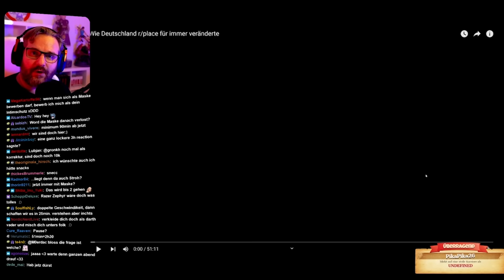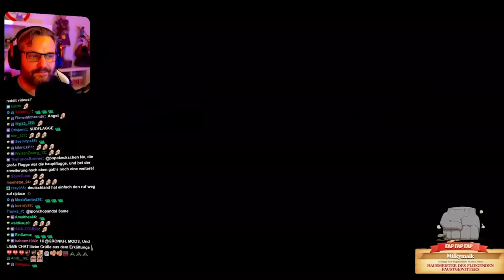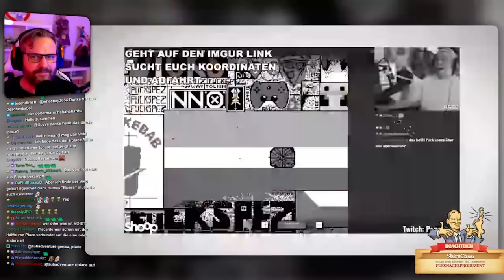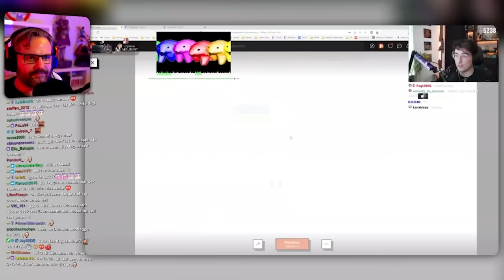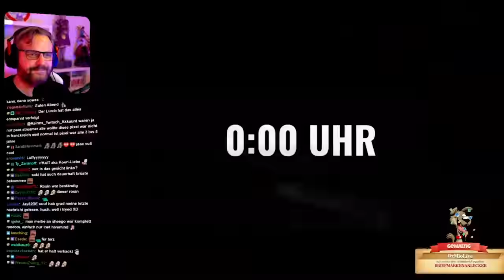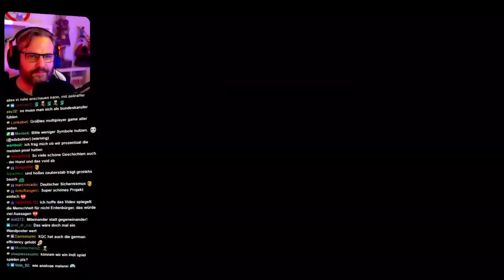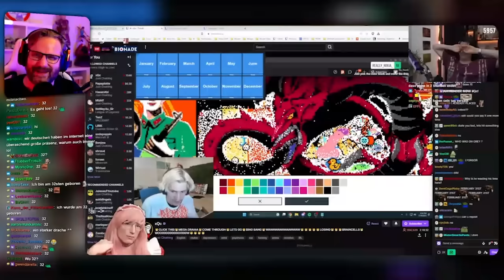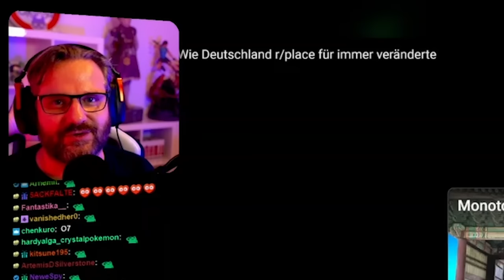Deutschland reißt r/place an sich! - Gronkh Reaction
Gronkh reagiert auf "Wie Deutschland r/place für immer veränderte" von RvNx Mango